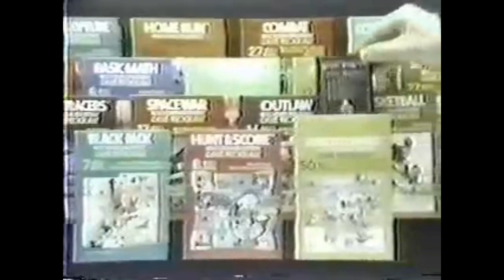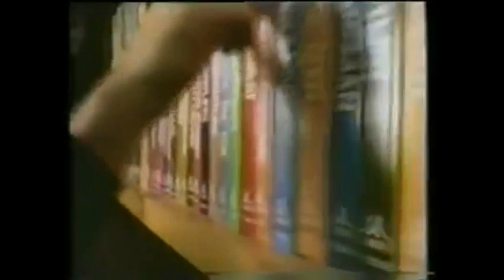Atari 2600 Console And Games TV Commercials 1970s 1980s